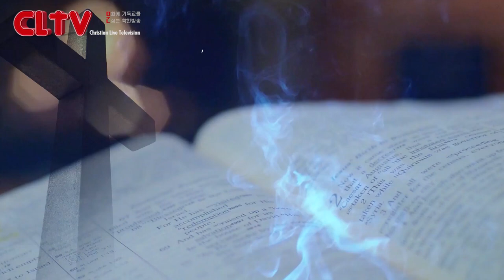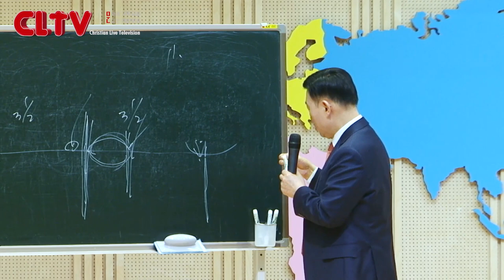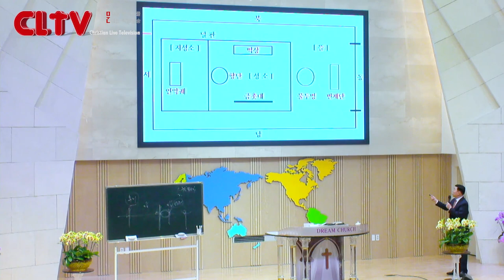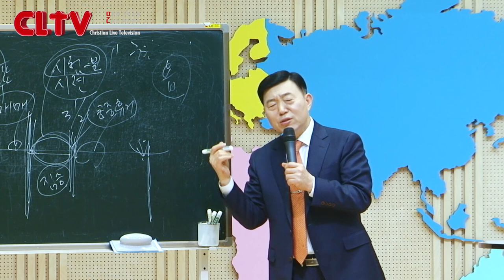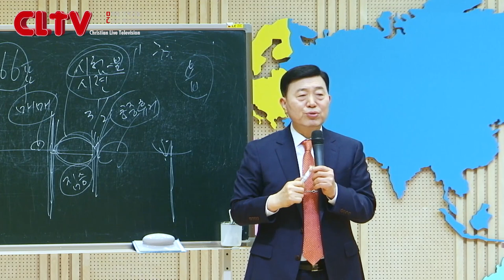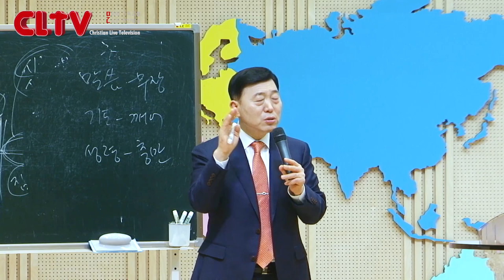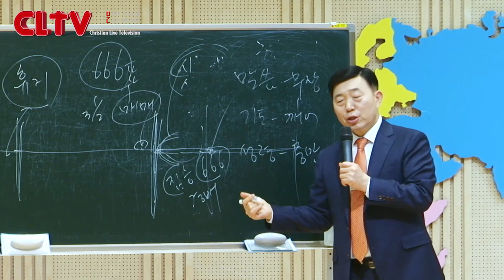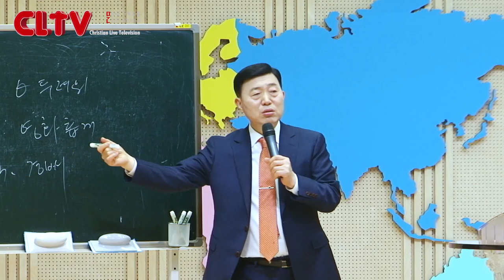CLTV 파워시리즈ㅣ이요셉 목사의 요한계시록 강해 (51회)ㅣ'불같은 시험을 이기려면'